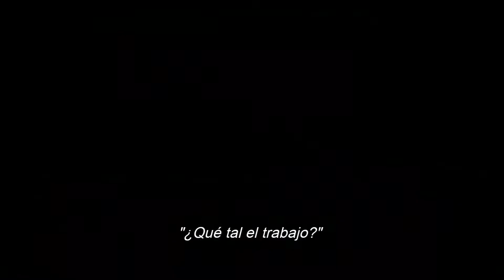PABLO LATORRE COLUMNA CINE